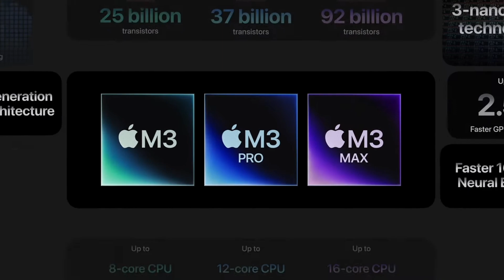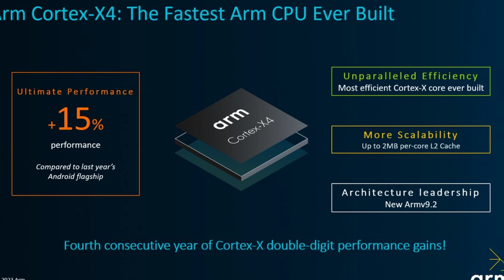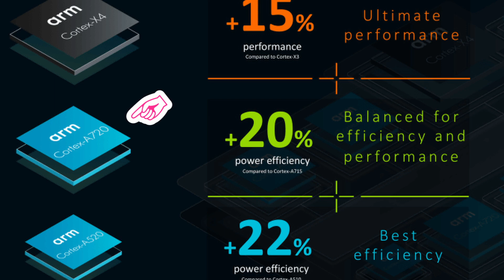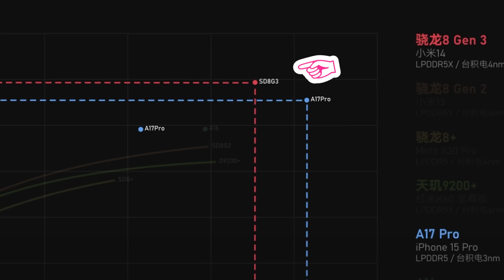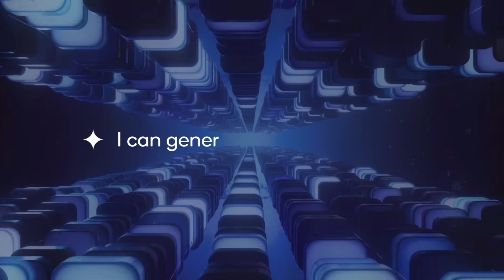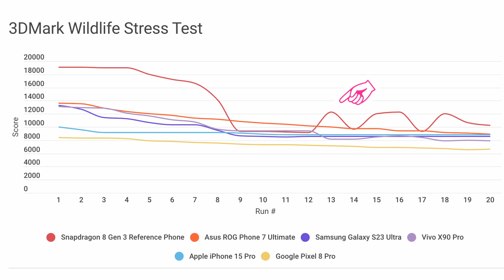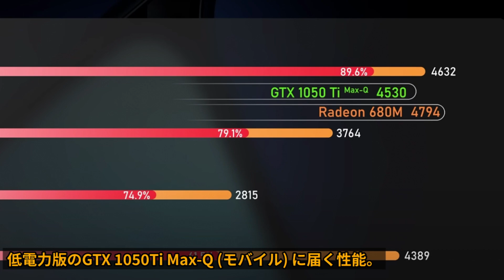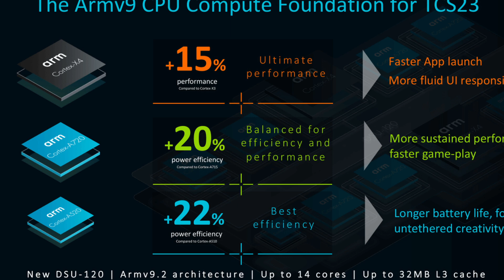【圧倒的GPU】新砂ドラがすごすぎる！？「Snapdragon8 Gen3」の実力は。Android勢歓喜！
0:00 start
1:02 CPU性能
5:20 GPU性能
11:40 アフタートーク

🌟 紹介した商品 : 適切な価格を調べてから購入しましょう！